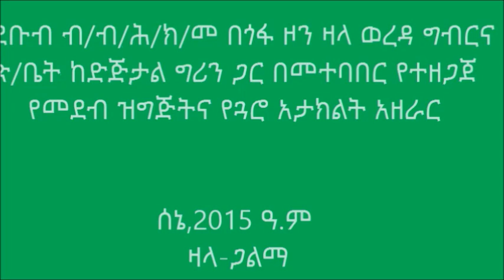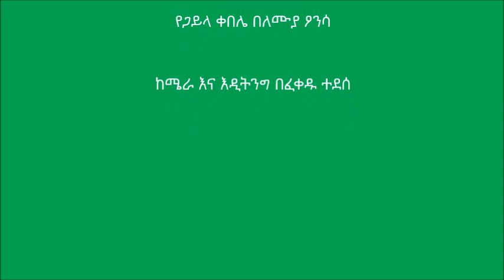Zala _ Vegetable Bed Preparation & Sowing